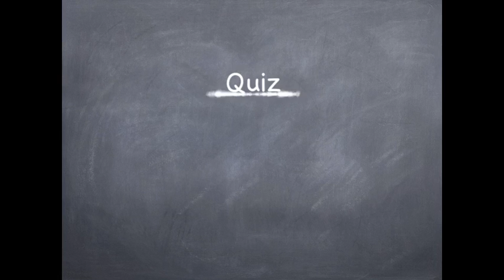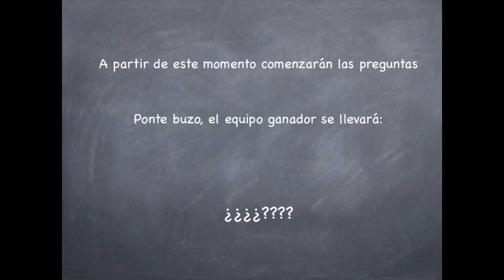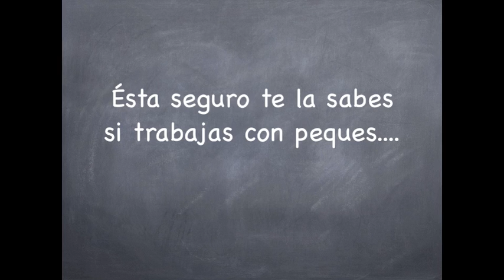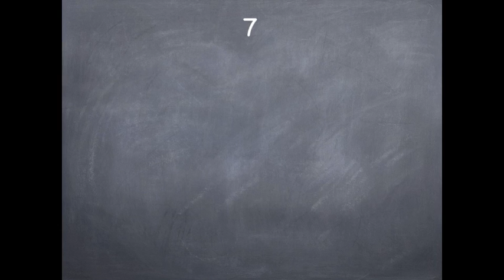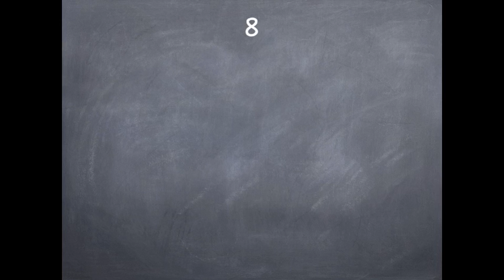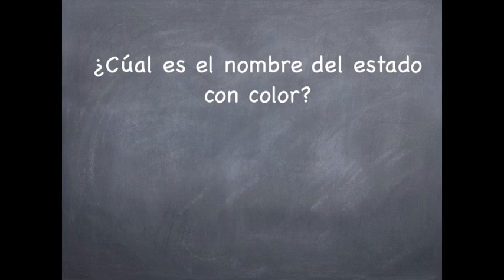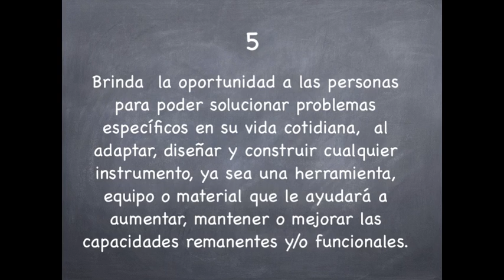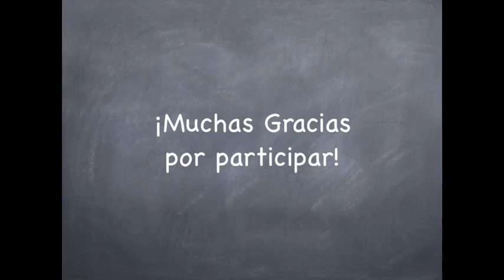Quiz de Terapia Ocupacional #1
Es un juego que contiene preguntas generales y de Terapia Ocupacional, está diseñado para jugar en equipos o como una competencia entre colegas.

Ideal para compartir con tus compañeros de estudio